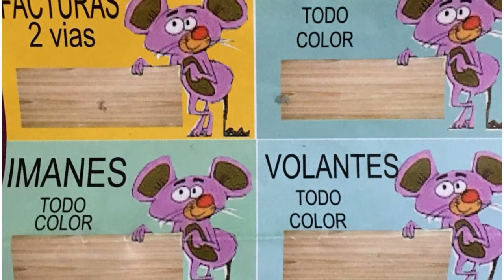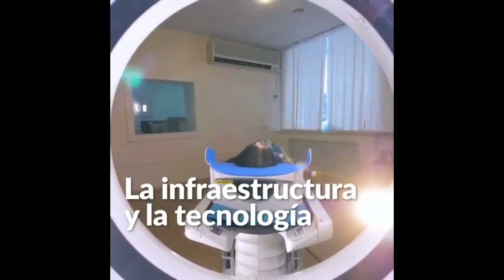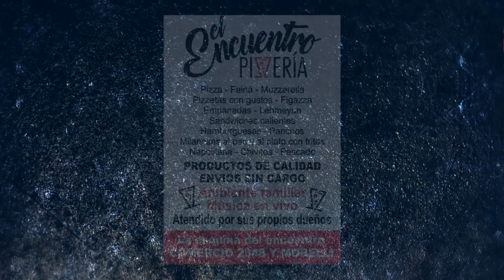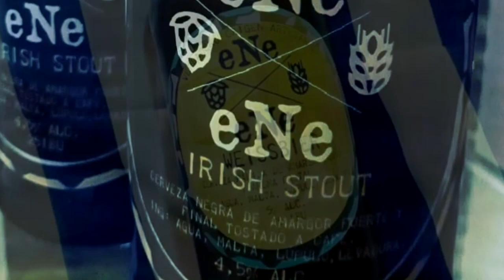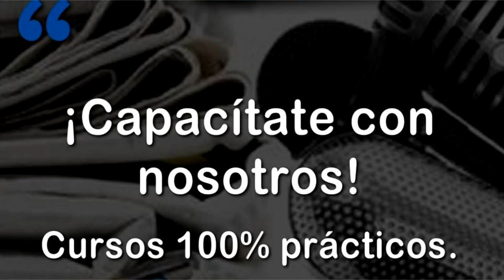La Venganza, destacado de la primera etapa - La Fiesta 1#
La Venganza de Los Utileros está en su mejor temporada y presentó un muy buen espectáculo, denominado: "Tranquilo Nosotros”. Los Rolin, La Croata y La Martingala también se estrenaron en el Concurso.